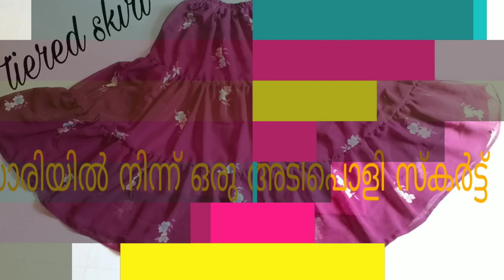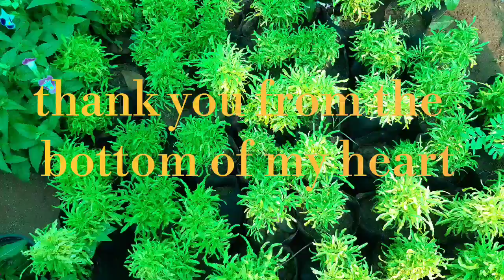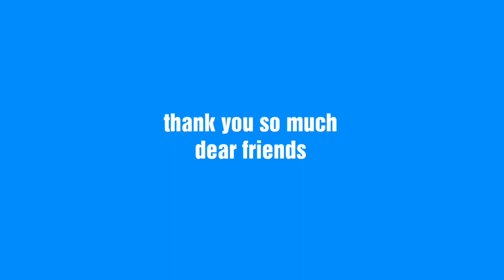Thank you so much all for supporting me.......😍😍